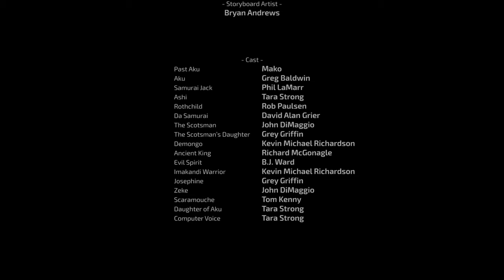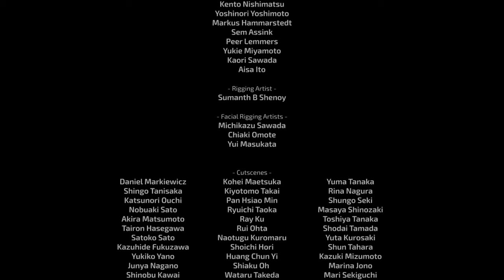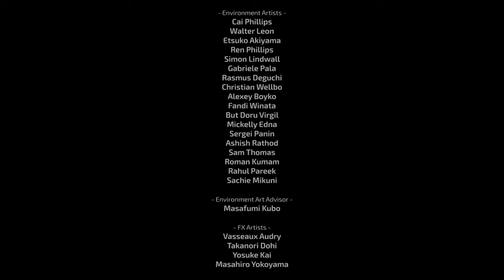Blind Let's Play Samurai Jack Battle through time Episode 11 The one with the finale!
Blind Let's Play Samurai Jack Battle through time Episode 11
The one with the finale!